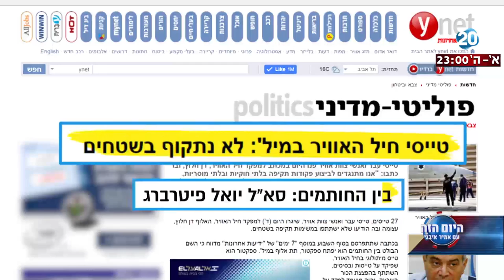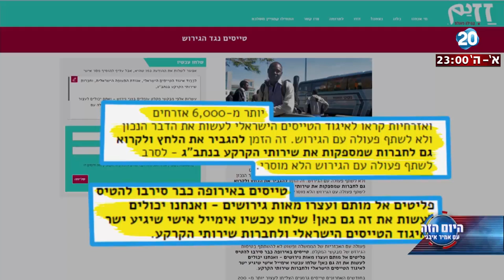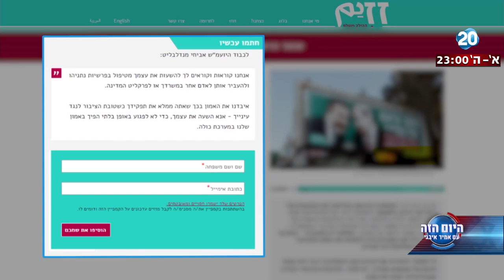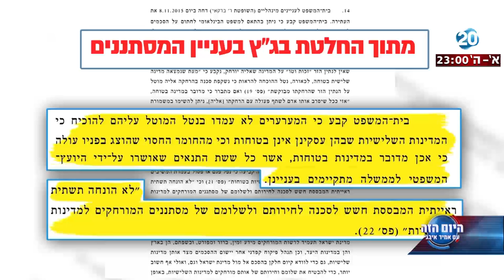היום הזה - טור הלילה - הקמפיין נגד הגירוש - מחאה או המרדה?